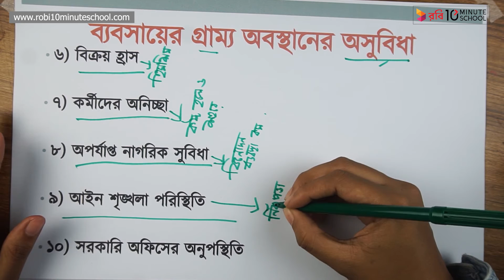০৯.১৫. অধ্যায় ৯ : ব্যবসায়ের অবস্থান - ব্যবসায়ের গ্রাম্য অবস্থানের অসুবিধা [HSC]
আমাদের কোর্সসমূহ:
অ্যাডমিশন:
ব্যবসায় শিক্ষা:➡️

Series: Marketing 1st Paper [HSC]
Instructor Name: Tasfia Afrin Faria